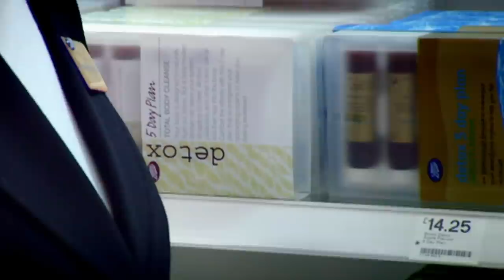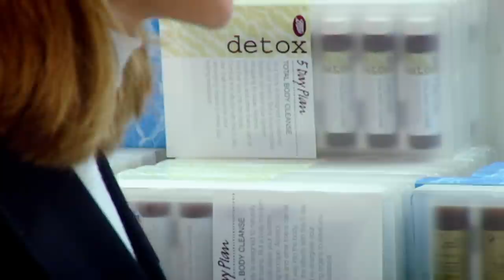Gordon Ramsay's Beef Wellington | The F Word Recipe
This week Gordon shows his famous beef wellington recipe as well as testing the latest chefs in the kitchen.